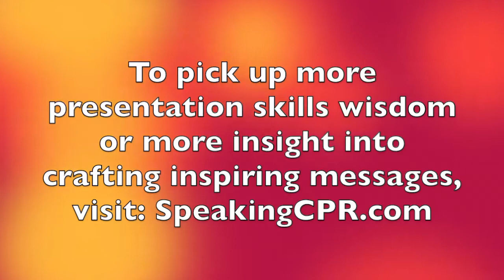How to Deliver a Speech - What is The Biggest Obstacle To Your Speech Message?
When you present - whether to a group or in a one-to-one sales situation - there is one major obstacle to the listener buying into your message and taking action.

Watch this video to discover what this barrier is and how to overcome it.